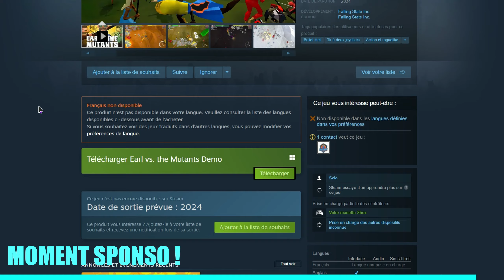DEVENIR LE PLUS GRAND CRIMINEL SUR ROBLOX ! - Criminal Tycoon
DEVENIR LE PLUS GRAND CRIMINEL SUR ROBLOX ! [Gameplay]

Préparez-vous à vivre une aventure palpitante et semée d'embûches !

Dans ce gameplay, je vous emmène avec moi pour devenir le plus grand criminel de l'univers Roblox.

Au programme :

Braquages audacieux
Fuites spectaculaires
Confrontations épiques avec la police
Et des moments de rigolade bien sûr !
Accrochez-vous bien, car vous allez découvrir un monde de crimes et de sensations fortes !

✅  Playlist recommandées

✅ À propos de Indeday.

Bienvenue sur la chaîne Indeday !

Si vous êtes passionné par les jeux indépendants (mais pas seulement), vous devriez trouver votre bonheur. Chaque jour, vous découvrirez les joyaux cachés du monde des jeux indépendants animés par un fan du genre.

La chaîne organise régulièrement des concours, des jeux et des événements ! Alors, qu'attendez-vous pour découvrir tout cet univers ?

🔔 Découvrez un univers de jeux indépendants uniques avec Indeday !

⚠️Clause de non-responsabilité: Je n'accepte aucune responsabilité pour toute perte ou dommage encouru par votre action ou votre non-action suite au visionnage de l'une de mes publications. Vous reconnaissez que vous utilisez les informations que je fournis à vos propres risques.

Copyright: Cette vidéo et ma chaîne YouTube contiennent des dialogues, de la musique et des images qui sont la propriété de Indeday .Vous êtes autorisé à partager le lien et la chaîne de la vidéo et à intégrer cette vidéo sur votre site Web ou sur d'autres sites Web à condition qu'il y ait un lien vers ma chaîne YouTube.